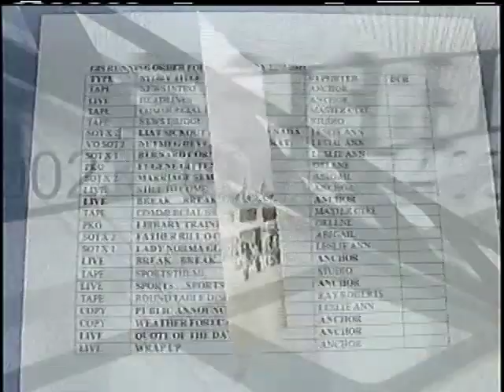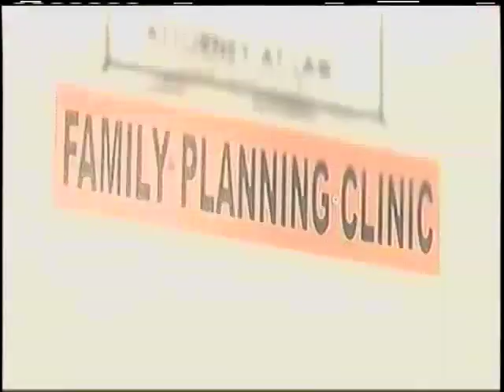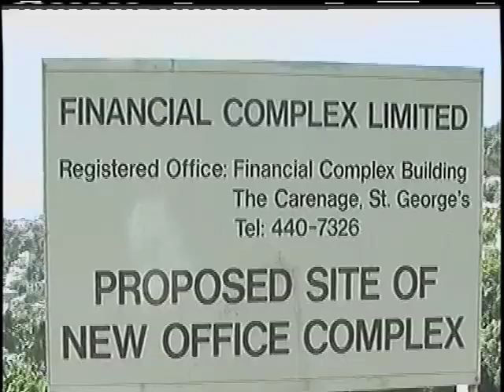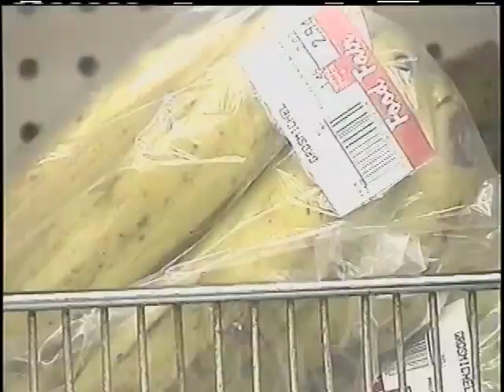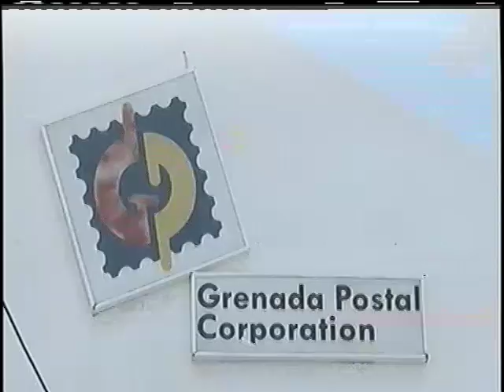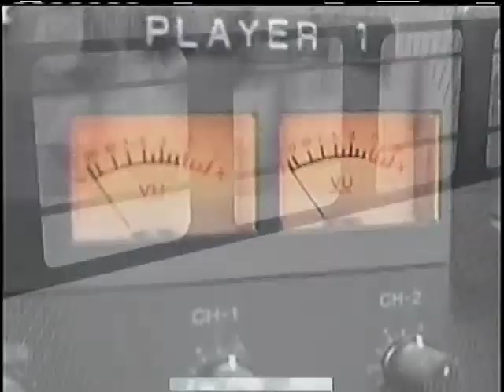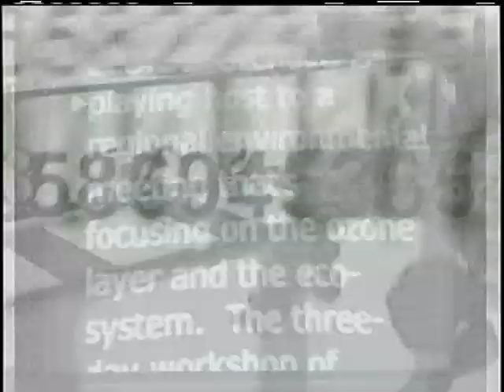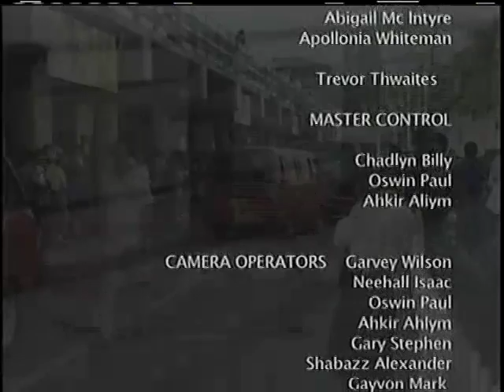GIS News - Tues. 30th Aug, 2011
GIS News Headlines: Kirani James stuns the world with victory in the 400 metres in Daegu.  National celebratory event in the works to recognize Kirani's achievement. Phase one of Financial Complex construction project to start on Wednesday.